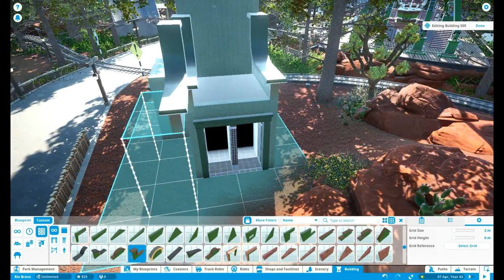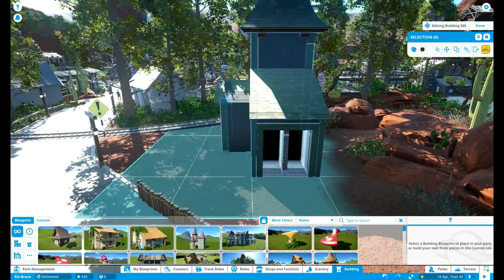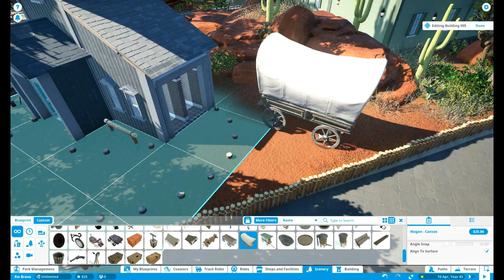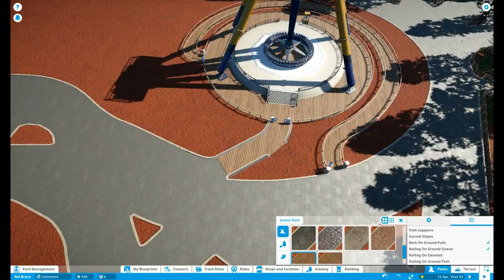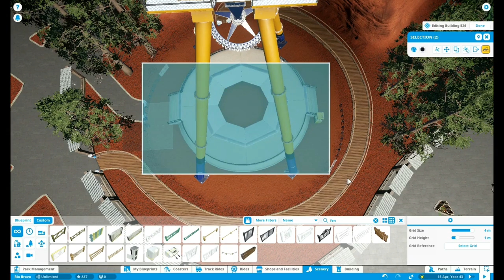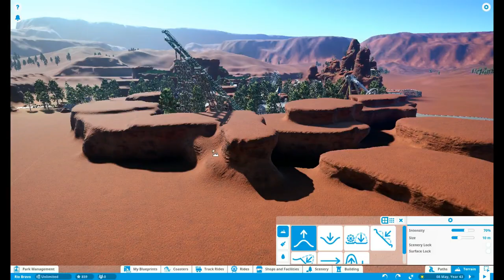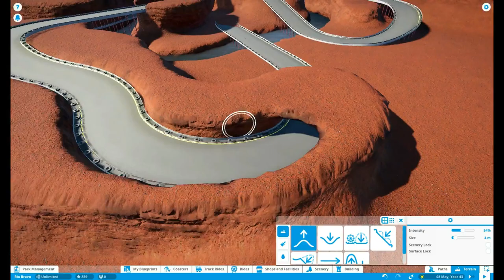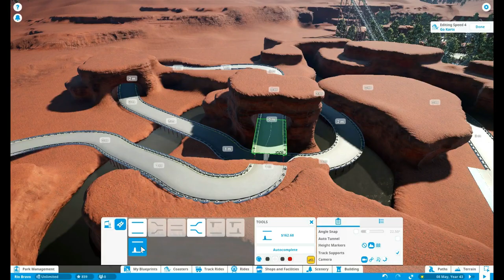🌵 The Sundial & start of the Go-Karts track | Let's play Planet Coaster | Ep. 23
Building Sundial & Go-Karts Tracks | Planet Coaster (western): Rio Bravo | Western theme | Western park | Let's build | Building | Let's Play | Speed build | Speedbuild | Shops | Back to the Future | The Sundial and start of the Go-Karts track! Damn I love this new PlanCo update so much! Let's start some Go-Karts and build the amazing Sundial ride of Planet Coaster!